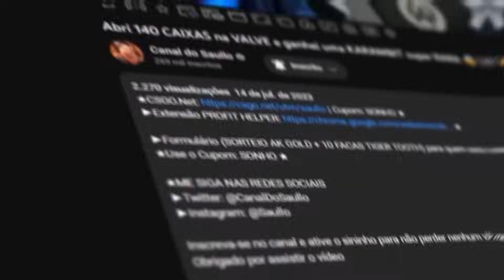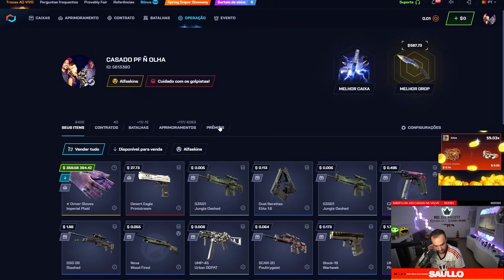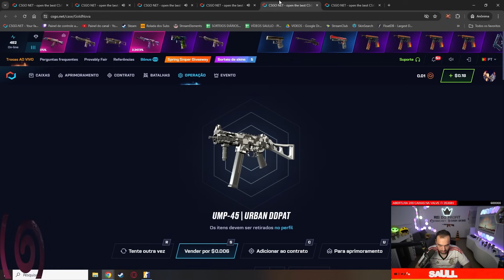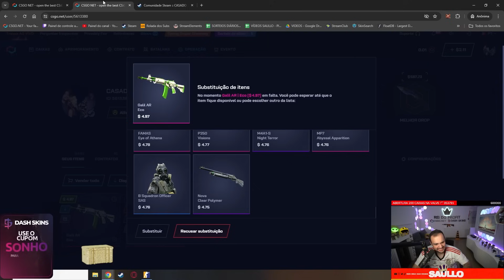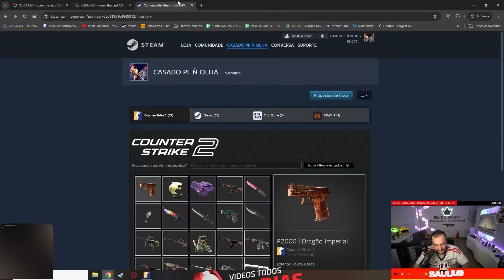Ele só tinha mais $15 e um SONHO de ganhar uma LUVA (★) | IMPERIAL PLAID de R$2.200,00